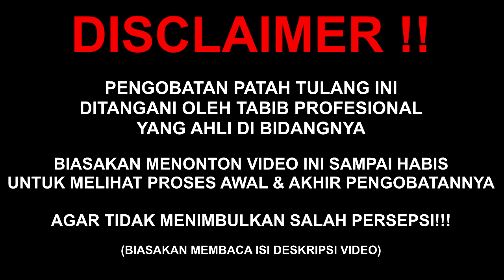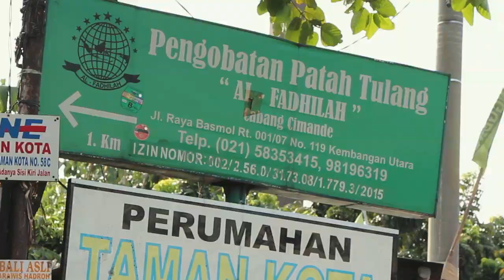SI MBAK KEPLESET TANGGA🥲 CEDERA ANKLE & RUAS TAPAK KAKI GESER SMP JEJERITAN‼️| Al-Fadhilah